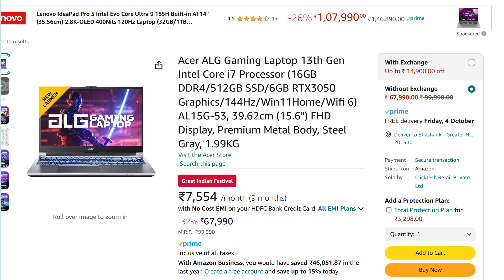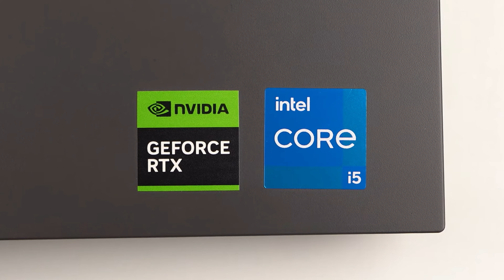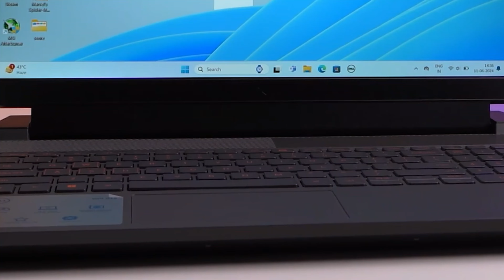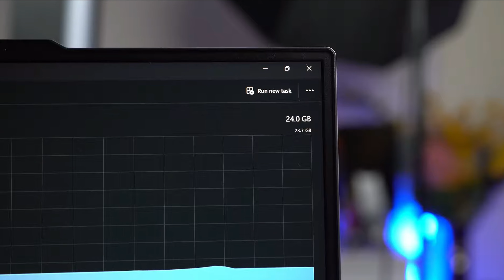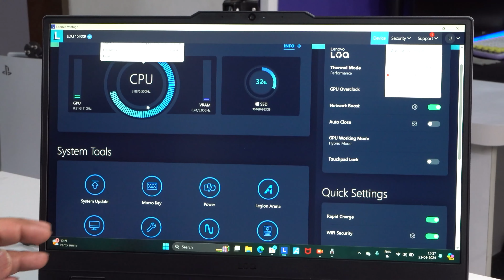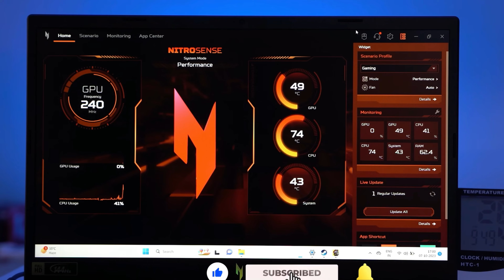Best Gaming Laptop Under Rs 70,000 | In Great Indian Festival Sale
➡️GAMING Laptop Under Rs 70000: -

🔥Acer ALG i7 13620H RTX 3050
🔥Acer Nitro Vi5-13420H RTX 3050
🔥Acer Nitro V i7-13620H RTX 3050
🔥Acer Nitro V Ryzen 7-7735HS RTX 3050
🔥Dell G15 i5 1350HX RTX 3050
🔥Lenovo LOQ Ryzen 5 7235HS RTX 3050
🔥Lenovo LOQ i5 12450HX RTX 3050

➡️GAMING Laptop Under Rs 80000: -

🔥ASUS TUF A15 Ryzen 7 7435HS
🔥MSI Katana Ryzen 7 8845HS RTX 4050
🔥Acer Nitro 16, RYZEN™ AI Powered Gaming Laptop
🔥Lenovo LOQ i5 13450HX RTX 4050
🔥Acer Nitro V Gaming Laptop 13th Gen Intel Core i7-13620H

For PC Build Message On ▶️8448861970

Technical Products Gadgets to make your working life easy & enjoyable.

Timecodes
0:00 - Intro
0:40 - Laptop No 1
3:54 - Laptop No 2
5:47 - Laptop No 3
8:11 - Laptop No 4
9:37 - Laptop No 5
10:20 - Laptop No 6

Best Gaming Laptop Under Rs 70000
Under 70k
Acer ALG i7
Acer ALG i5
LOQ i5 12450HX
Dell G15
Infinix RTX 3050
Nitro V
Best Gaming Laptop Under Rs 60000
Rs 60k